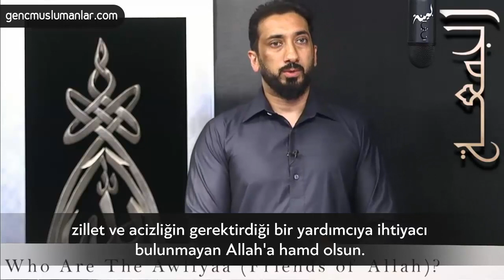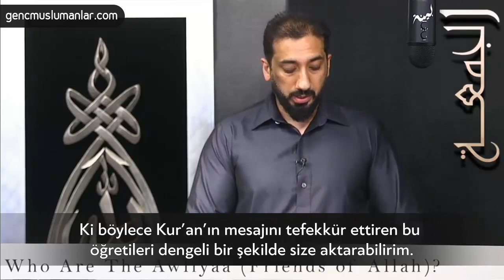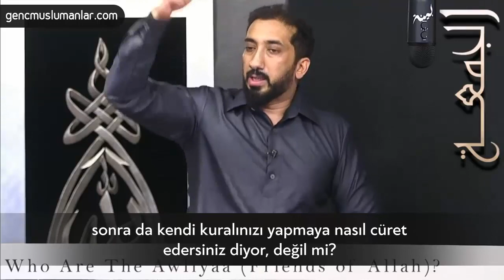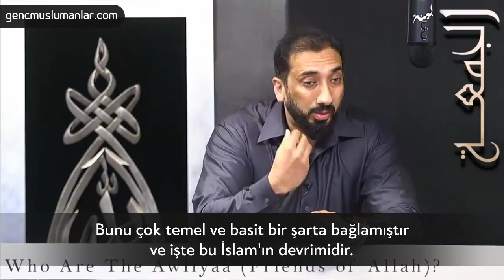Allah Dostu Kime Denir? - Nouman Ali Khan [Türkçe Altyazılı]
Video: @bayyinah

Allah dostları kimlerdir? Herkes evliya olabilir mi?